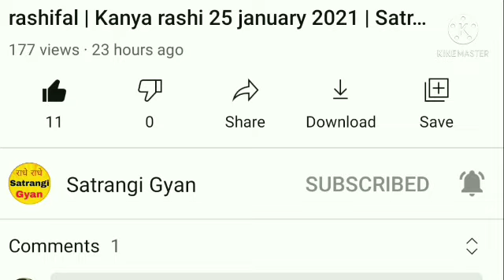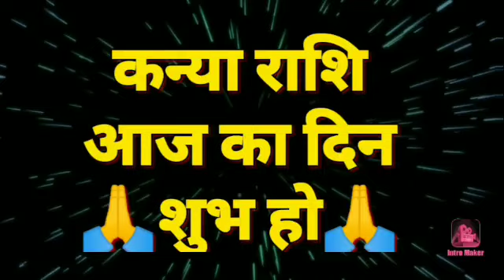कन्या राशि 26 फरवरी 2022 | Aaj ka kanya rashifal | Kanya rashi 26 Feruary 2022 | Satrangi gyan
Aaj kanya rashifal
Kanya rashi ke bari main batayen
Aaj ke rashi bataiye
कन्या राशि के बारे में
26 tarikh budhwar
Kanya rashi ke jaankari
Kanya rashi ke bare main batae
26 tarike ka rashifal
Rashifal dikhaiye
Rashifal bataiye
26 tarike ki rashi
Kanya rashi bhavishya
26 February kanya rashi
Kanya rashifal
Aaj ka rashifal
Kanya rashi 26 tarike ki
Kanya  aaj ki tarike
Aaj ka rashifal kya hai
कन्या राशि भविष्य
Aaj ka rashifal kanya rashi
Rashifal dikhaiye
26 tarike kanya rashi
26 tarike kanya rashifal
26 main batayen
Aaj ka kanya rashifal
Aaj ka rashifal dekhayen kaisa hai
Kanya rashi budhwar
राशिफल बताओ
Ke bare main batayen
Kanya rashifal aaj ka
Aaj ki kanya rashi ke bari main batayen
Kanya rashi ki bare jankari
Kanya rasi 26 tarike rashifal
26 के जानकार
February kanya rashi ka
Kanya rashi  tarikhe
Aaj ki kanya rashifal
Aaj ka kanya rashifal bataiye
26 February ke bare main bateyin
Budhwar ki kanya rashifal
26 February ka kanya rashi ka rashifal
आज की कन्या राशि 2022
Rashifal dikhaiye
Rashi dikhaiye
राशि आज की
राशि बताइए
26 tarike ki kanya rashi
26 February 2022 kanya rashifal
26 February kanya rashifal
26 February ki kanya rashi
Budhwar kanya rashi
26 February ki kanya rashi
February ka rashifal
 February ki kanya rashifal
Kanya rashi
26 February tarikh ki kanya rashi
Kanya Rashifal
aaj ki rasi bataiye
Kanya rashi walon ka aaj ka rashifal
Kanya rashi ke bare mai janna hai
Kanya rashi 26 February 2022
Aaj Kanya Rashifal kanya Rashi ka
26 February 2022 Kanya Rashi
Aaj  kanya Rashi kya hai
Kanya Rashi 2022 budhwar ki
Kanya rashifal
26 February kanya Rashi 2022
Kanya Rashi ke bare mein batao
26 February kanya rashifal
26 February 2022 kanya Rashifal
Kanya Rashi  walon ka aaj ka 8 february ka rasifal
कन्या राशि
Kanya Rashifal
Rashifal today
26 जनवरी कन्या राशि
26 February ka new
26 February rashifal
26 February Ka Rashifal
26 February ka kanya Rashi
Kanya Rashi 26 February ki
Kanya Rashi Ka Rashifal
Kanya Rashifal
Satrangi astrology
Kanya
Rashi
Aquarius